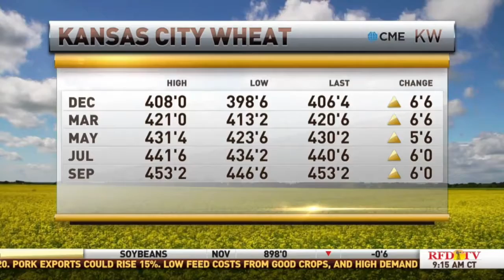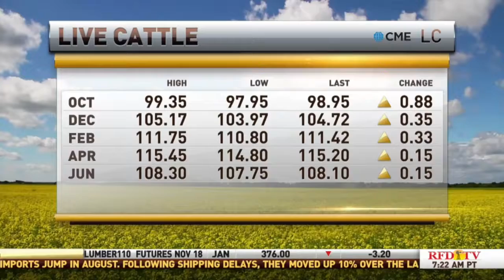RFDTV commodity wrap with Marlin Bohling and Chris Swift 9-16-19